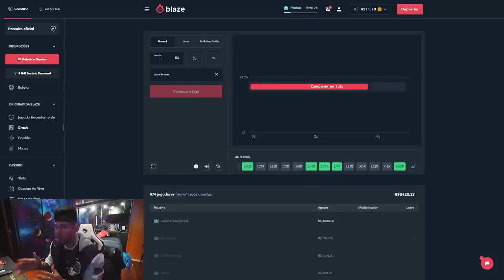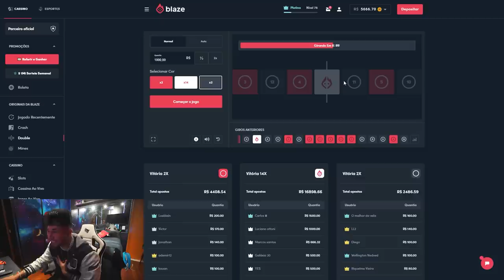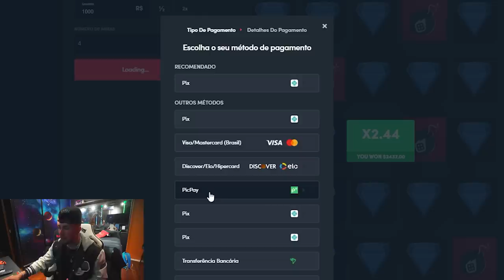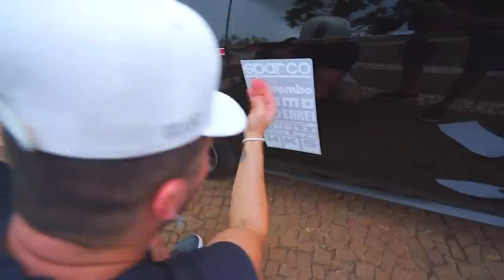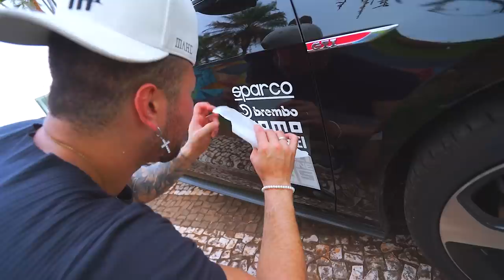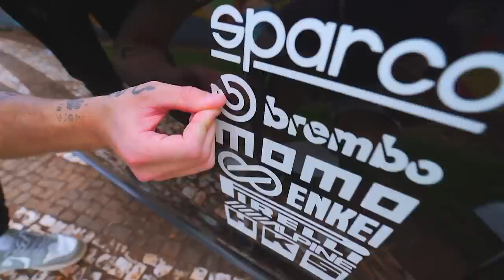TROLLEI O CARRO NOVO DO GUI !! * golf gti * 😂😂😂